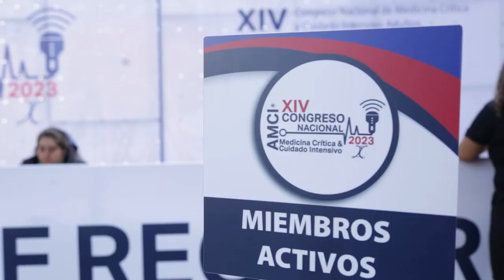Congreso AMCI 2023 - 19 mayo